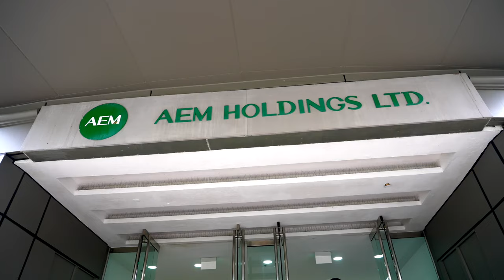PM Modi's Singapore visit: Powering partnerships and progress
Prime Minister Narendra Modi met H.E. Mr. Lawrence Wong, Prime Minister of Singapore. The Prime Minister was accorded a ceremonial welcome at the Parliament House by Prime Minister Wong. At their talks, both leaders reviewed the progress of India – Singapore bilateral relations. Given the breadth and depth of bilateral ties and immense potential, they decided to elevate the relationship to a Comprehensive Strategic Partnership. This would also give a major boost to India’s Act East Policy. Taking stock of the robust progress in economic ties, the leaders called for further expanding trade and investment flows between the two countries. The Prime Minister highlighted that Singapore with an investment of around USD 160 billion in the Indian economy, is a leading economic partner for India. He further noted that rapid and sustained growth in India has opened up immense investment opportunities for Singaporean entities. They also reviewed existing cooperation in the fields of defence and security, maritime domain awareness, education, AI, Fintech, new technology domains, science and technology and knowledge partnership. The two leaders called for strengthening connectivity between the countries to enhance economic and people-to-people ties. They also called for acceleration in green corridor projects.

The two leaders discussed the outcome of the 2nd India – Singapore Ministerial Roundtable held in Singapore in August 2024. Noting that the Ministerial Roundtable is a unique mechanism, the leaders appreciated the work done by senior ministers from both sides in deliberating and identifying a new agenda for bilateral cooperation. The leaders called for accelerated action under the pillars of cooperation identified during the Ministerial Roundtables - Advanced Manufacturing, Connectivity, Digitalization, Healthcare & Medicine, Skills Development and Sustainability. The leaders underscored that the cooperation under these pillars, particularly in the areas of semiconductors and critical and emerging technologies, opens a new chapter in bilateral relations making our ties future oriented.